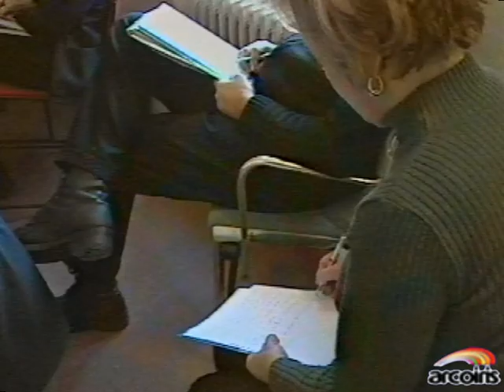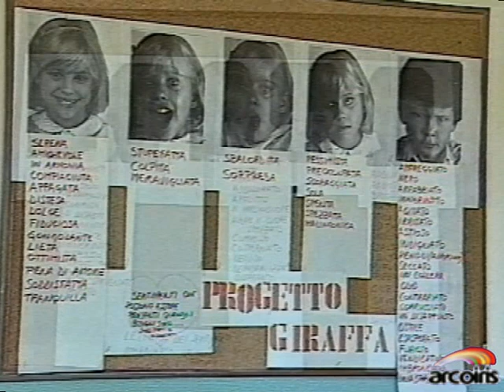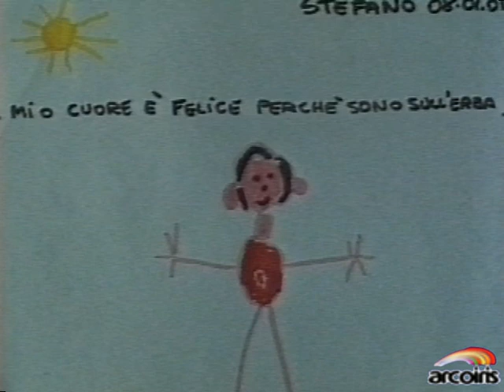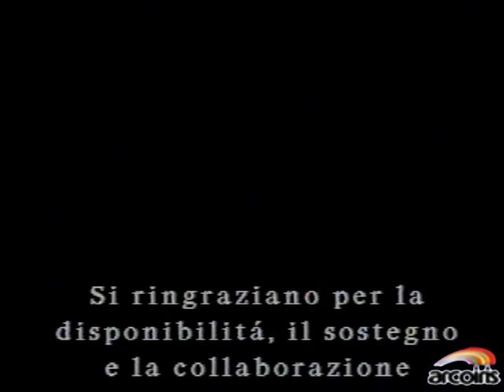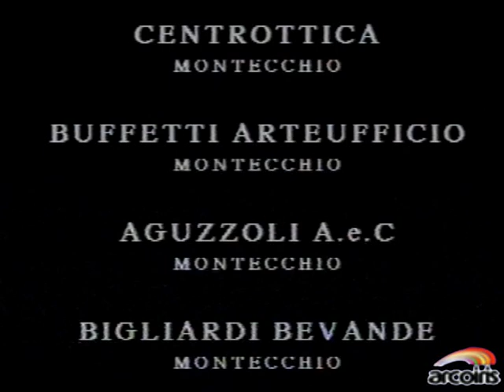Sperimentazione nella scuola materna di Montecchio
La comunicazione nonviolenta
Gioia, il segreto di una giraffa